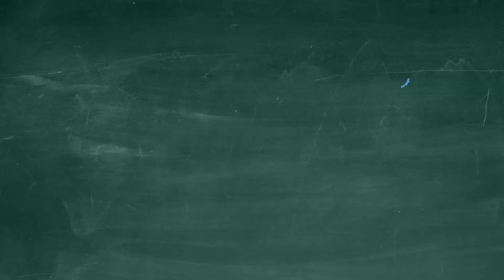Grandma home remedy for body weakness - fast recovery from body weakness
If you feel weakness in body due to illness ,tiredness etc here is home remedy for you .

Body Weakness

INGREDIENTS

100 gm Roasted Chana
50 gm Fox nuts
50 gm Shatavar
5 gm Cardamom

METHOD

Take all ingredients in equal quantity and grind in a mixer grinder to make powder.

Take one spoon of powder with milk after breakfast and dinner for adult and half spoon for children.